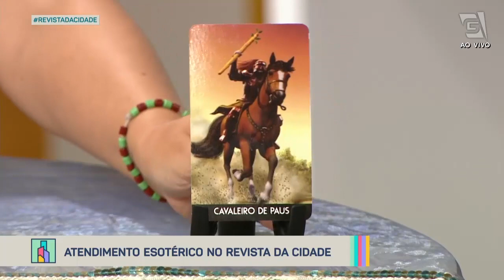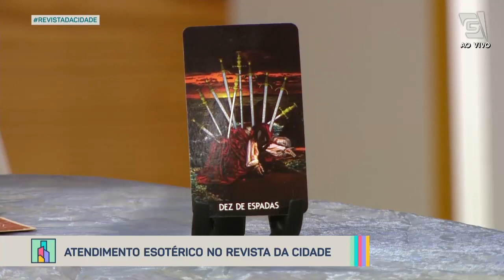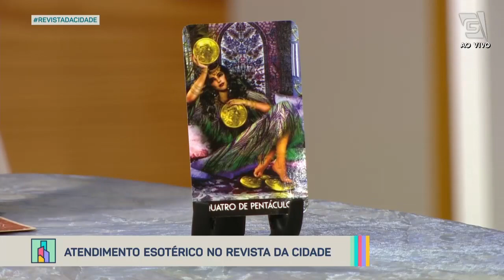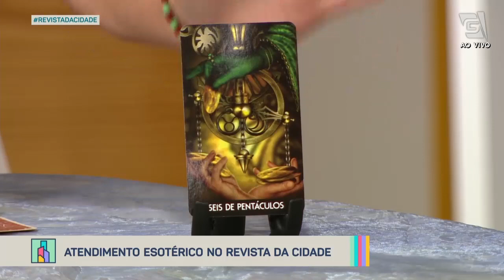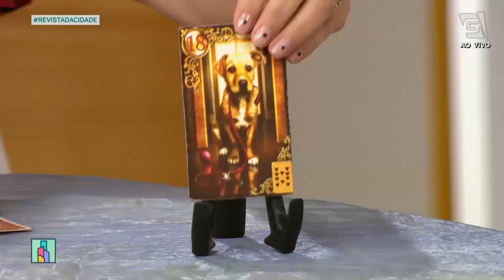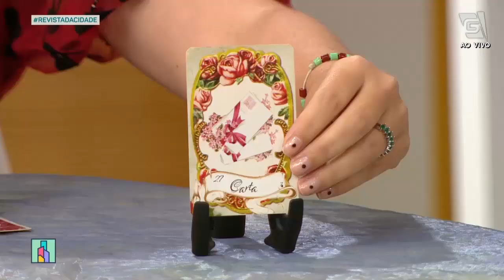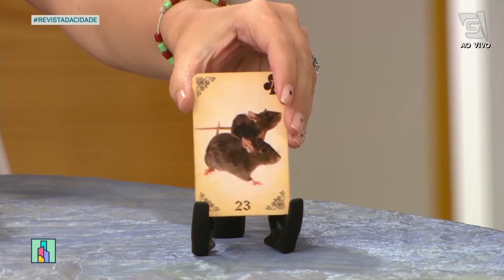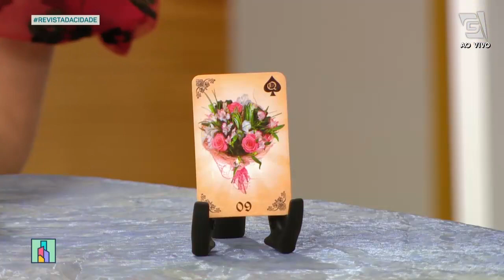Atendimento com tarot - Revista da Cidade (22/04/2022)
A tarólogo Kelida faz alguns atendimentos de tarot com alguns telespectadores! Não perca!